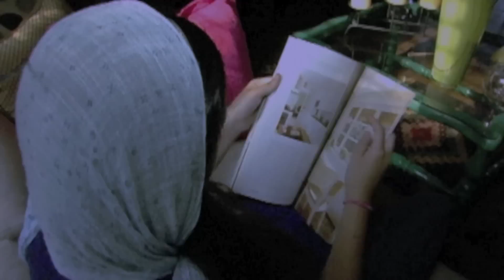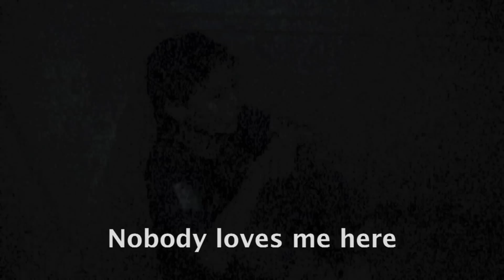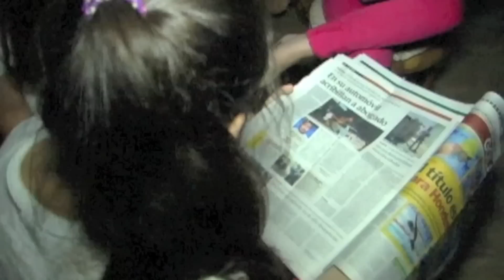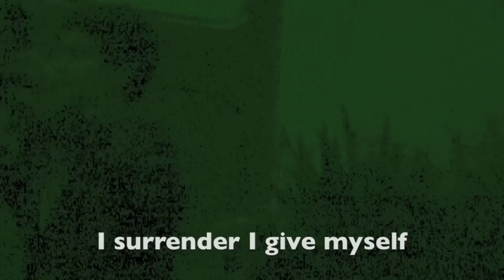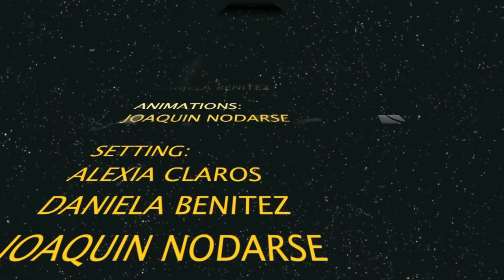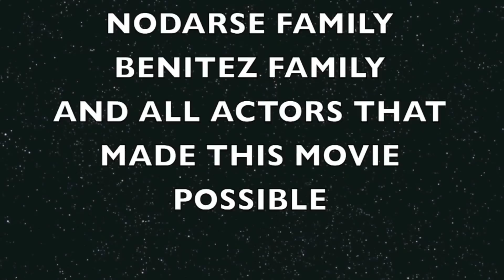The life of Frederick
A LANGUAGE ARTS movie project for 4 bimester